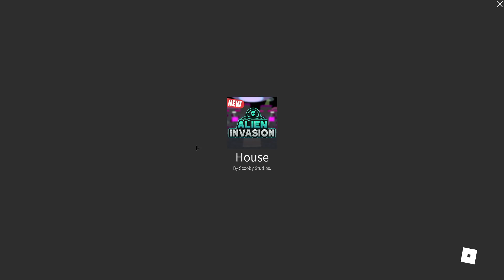ROBLOX ALIEN INVASION STORY...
ROBLOX ALIEN INVASION STORY... We are Finally here with another Roblox Video! In this episode of Alien Invasion Story @ZaiLetsPlay and I get Abducted by aliens!

.:My Info:.

Thanks for all your support on this new Roblox Alien Invasion Story Video. Liking the video and leaving a comment is always appreciated!

- Biggs